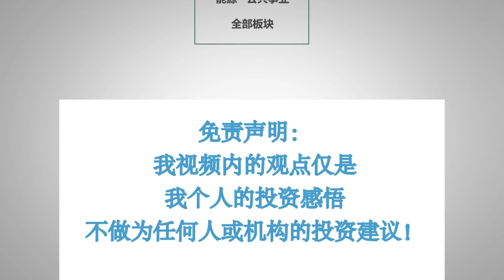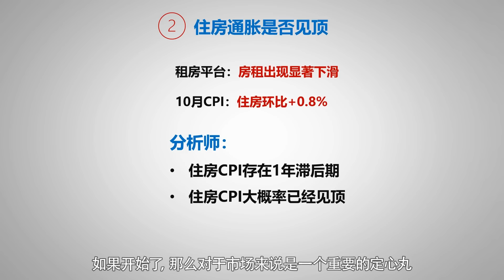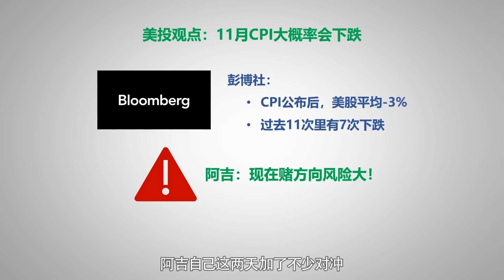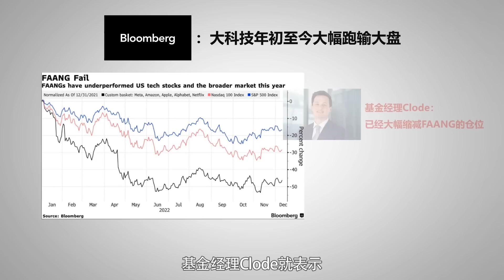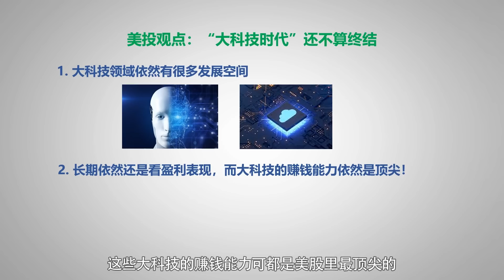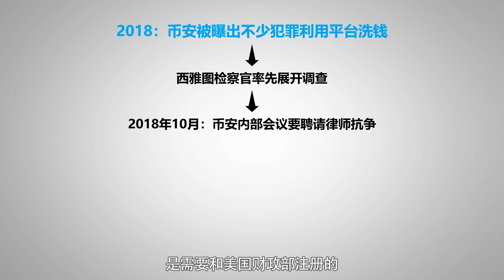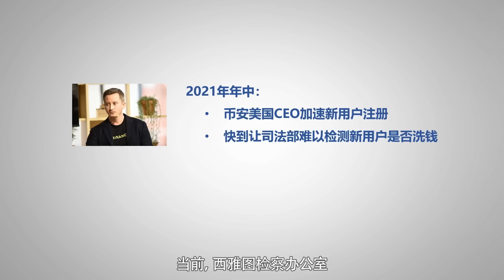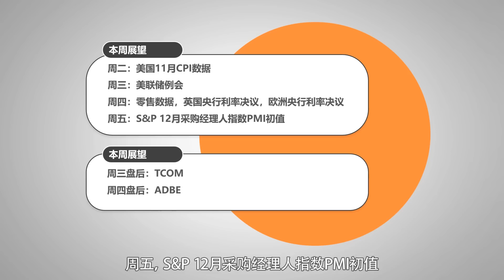明天通胀三大关键！司法部准备起诉币安和赵长鹏，但内部分歧巨大；大科技时代终结？微软入股伦敦交易所，云服务收入超28亿！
0:00 – 开幕
0:56 – 3大CPI通胀预计下降
4:34 – 大科技的时代结束了？
7:59 – 司法部暂停对币安调查
11:27 – 微软和伦敦交易所达成10年合作
12:04 – 本周大事